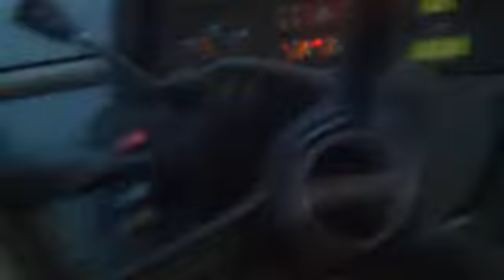Case CVX 170 filmed from the drver seat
Deze keer heb ik gefilmd vanaf de bestuurders plaats van een Case CVX170